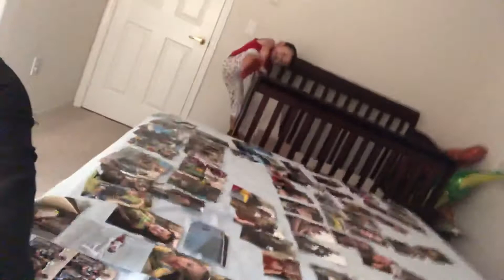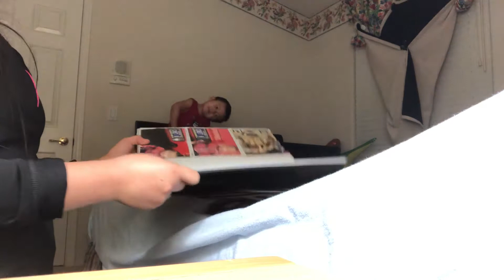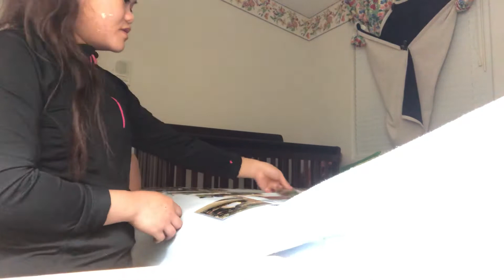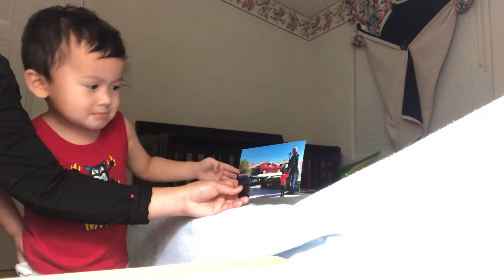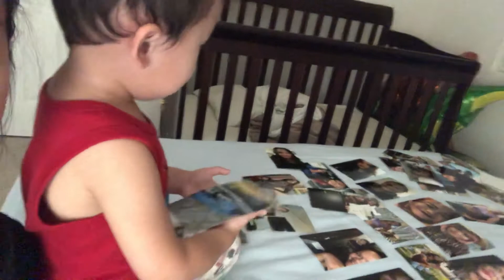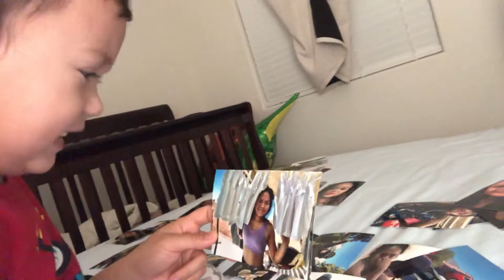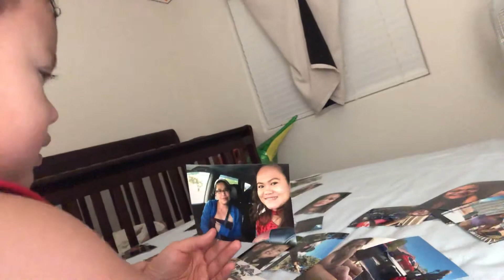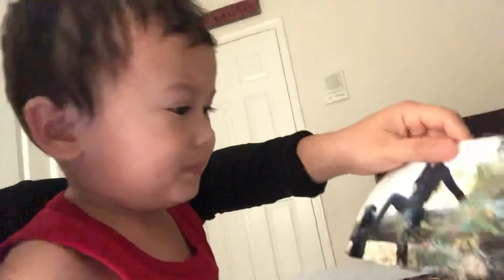WHEN I WAS SORTING PHOTOS, MY TODDLER WANTS TO DO HIS PART (raw home video)